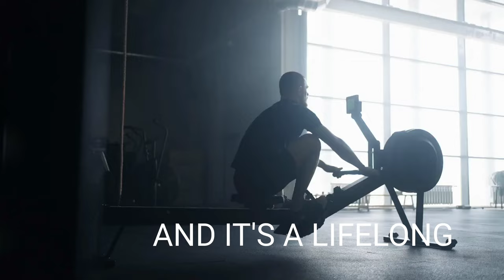Why RED PILL Coaches Are LYING 💊 To Men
QUESTIONS CALL:
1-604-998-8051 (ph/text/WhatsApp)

OUR FREEBIES:
✅  FREE Video Call With Traditional Girls NOW!:

✅  SMV CALCULATOR:
You'll discover:
1. Your SMV to Slavic Women
2. Your Probability of Marriage
3. Your MAX Age Gap